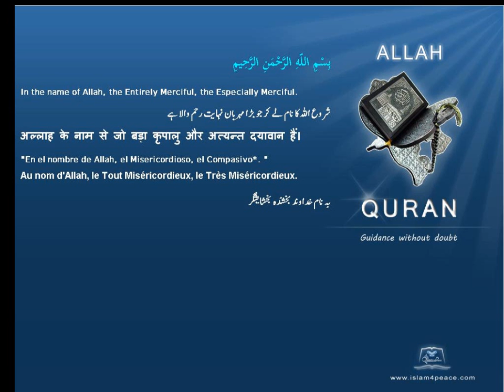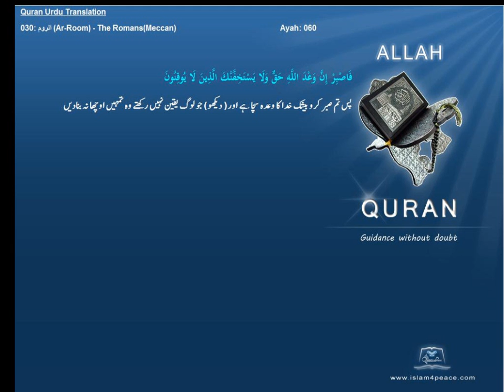Quran Urdu Only 030 الروم Ar Room The RomansMeccanIslam4peace com